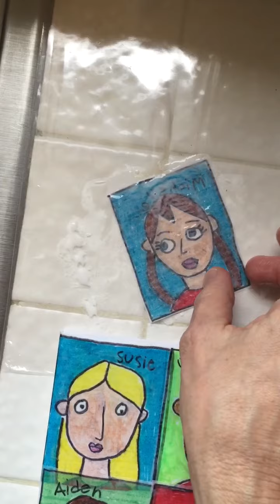Portrait on Canvas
Canvas Portrait